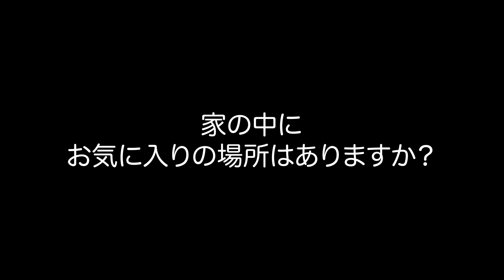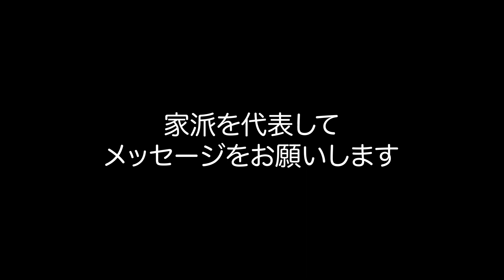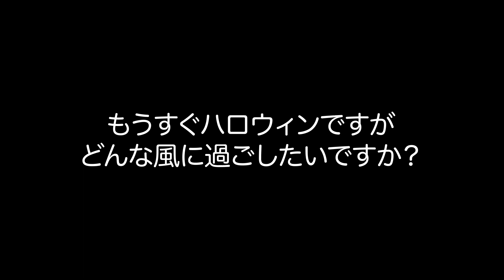オードリー・若林正恭、断然家派！娘とテーブルの下にいる時が幸せ／江崎グリコ「プリッツ」WEB動画＋メイキング＋インタビュー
自分の時間を楽しく過ごすなら…家か外、あなたはどっち派？投票結果に応じて動画の内容が変わる！出演時間を懸けたバトル開始！オードリー 若林正恭と春日俊彰が「家派」と「外派」を代表してガチ対決！「家派 VS 外派」全9篇は2022年10月19日から公開！

どちらが多いかを尋ねる本プロモーションでは、オードリーの若林正恭と春日俊彰がそれぞれ「家派」、「外派」の代表としてプレゼンテーションを行い、皆からの投票結果に応じて動画広告の内容が変化する。

動画は、プリッツが「家での楽しい時間」と「外での楽しい時間」の両方を応援する存在として、「楽しい時間をどっちも楽しく！」という思いを込め、「家派」と「外派」の得票割合が1:9から9:1までの9パターン制作。優位に立った派閥の代表は出演時間が長くなり、その表情にも明るさがうかがえる。

最後に笑顔を見せるのは「家派」の若林か、それとも「外派」の春日か。それぞれの個性を引き出したユニークな映像と、投票結果に注目したい。

グリーンのベストにアウトドアハットを合わせ、全身で「外派」を主張するかのようなスタイルでスタジオ入りした春日。静かな表情で打ち合わせを終え、リアルな雰囲気を出すため数々の装備を詰め込んだ大型のリュックサックも表情を変えず軽々と背負うなど、バラエティー番組で見せる“お笑い芸人”とは異なるクールな雰囲気で撮影をスタートした。

NGを出すことなく順調に撮影を進める若林は、撮影開始からわずか30分の間に10本というハイペースでプリッツを食べ、ときどき小声で「おいしいなぁ、これ」とつぶやきながらサクサクした食感と深い旨みを楽しんでいた。クッションにもたれながらスマートフォンで動画を見るシーンでは、「ここに映るのはどんな映像ですか？」と若林が質問する場面も。監督が「楽しい動画です！」と答えると、若林はすぐに演技をスタート。「ふふふ…」「あはは！」と時々のけ反る楽しそうな姿を見て、「もしかして映像、出てる？」とスタッフが顔を見合わせるひと幕も。しかし画面は予定通り黒いままで、漫才やコントで鍛えた若林の演技力に周囲も驚いていた。

また、インタビューも同時収録。

■［動画］オードリー・春日、断然外派！小鳥とトークも／江崎グリコ「プリッツ」WEB動画＋メイキング＋インタビュー
■［動画］バカリズム×二階堂ふみ×オードリー若林／ドラマ『住住（すむすむ）』予告編
■［動画］ヒーローソングにのせてオードリー・若林正恭が熱演／『リアルゴールド』CM本編・メイキング映像